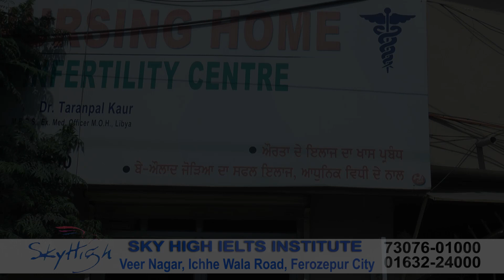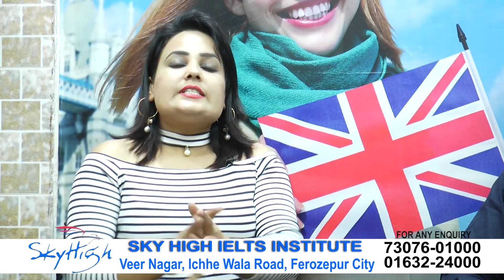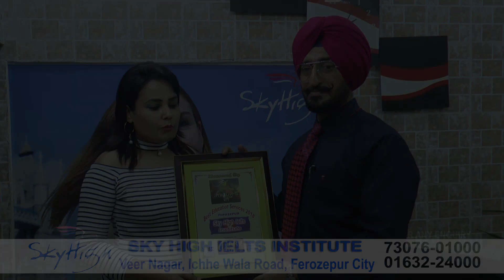Sair Punjab Di ll Sky High Ielts Institute ll Best Ielts Institute In Firozpur ll Garv Punjab TV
Sair Punjab Di- A Reality show showcasing in all its Glory the marvelous heritage,culture, diversity and royalty of Punjab and it's wonderful People.

Come join us on this amazing journey and experience Punjab like never before.